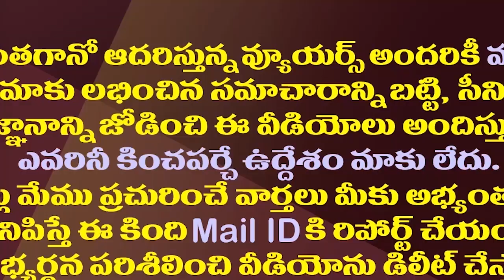సోమవారం అలా..మంగళవారం ఇలా పవన్ లో ఏమిటీ గందరగోళం?| Pawan Kalyan Is In Deep Confusion.!